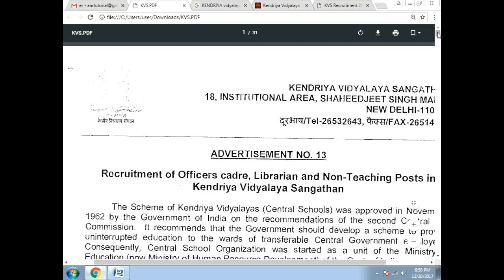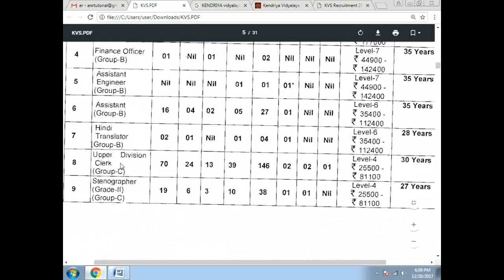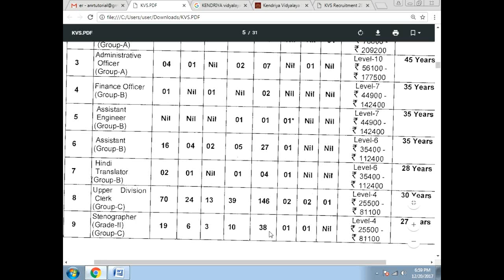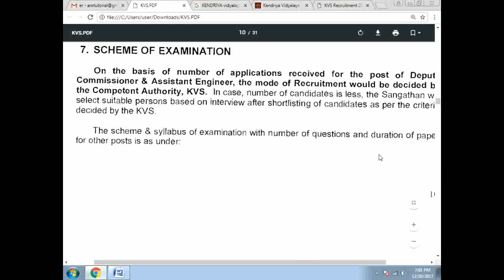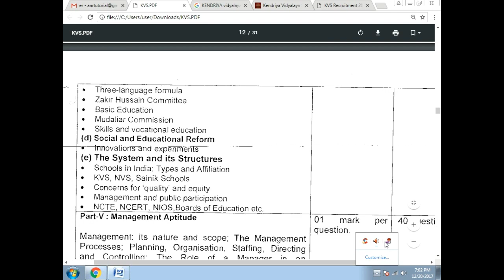LATEST JOBS IN AP AND TS CENTRAL GOVT JOBS / INTER, DEGREE BASE JOBS IN AP,TS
LINKS